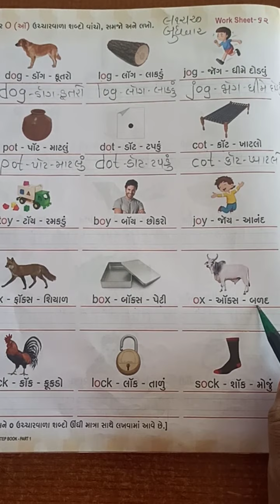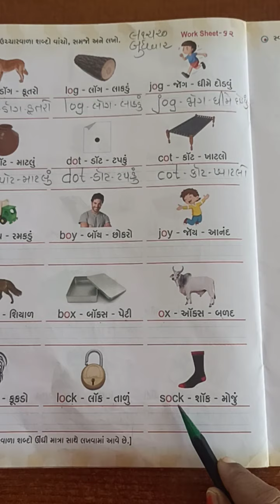ઘોરણ- ૧ અંગ્રેજી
O ઉચ્ચાર વાળા શબ્દો